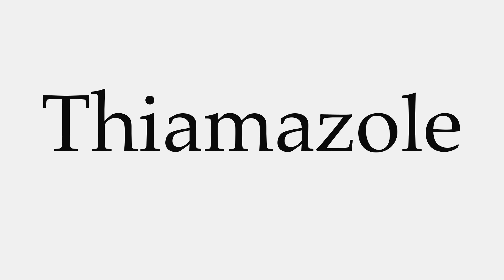How to Pronounce Thiamazole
This video shows you how to pronounce Thiamazole